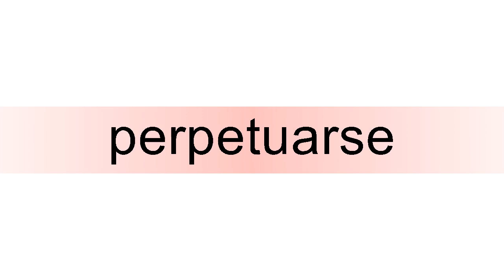How to pronounce perpetuarse